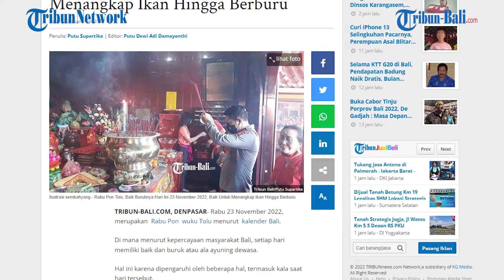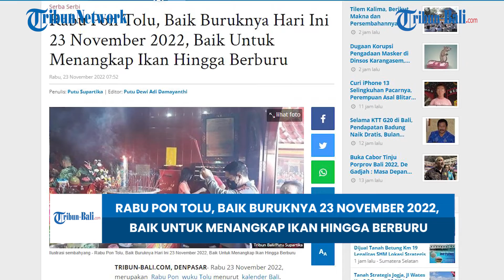KALENDER BALI HARI INI | Rabu Pon Tolu, Baik Untuk Menangkap Ikan Hingga Berburu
Rabu 23 November 2022, merupakan Rabu Pon wuku Tolu menurut kalender Bali.

Di mana menurut kepercayaan masyarakat Bali, setiap hari memiliki baik dan buruk atau ala ayuning dewasa.

Hal ini karena dipengaruhi oleh beberapa hal, termasuk kala saat hari tersebut.

(HDK)